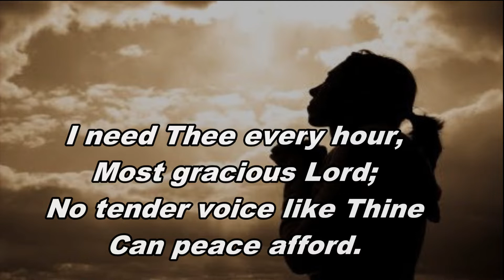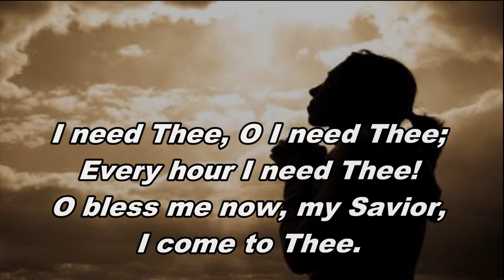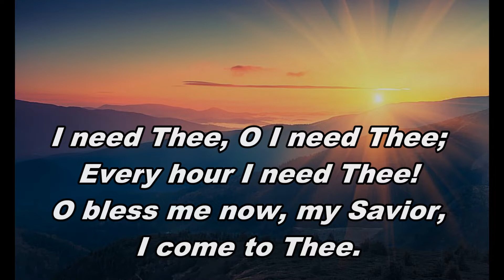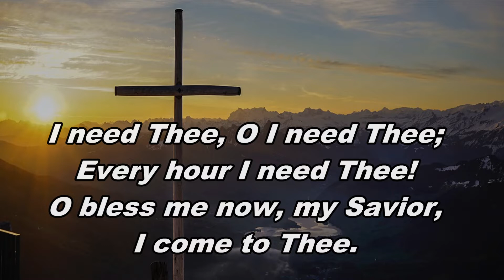Sequoia Baptist Church May 17, 2020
Hymn "I Need Thee Every Hour" and conclusion of Pastor Brian's message based on Psalm 139.

"I Need Thee Every Hour" is Public Domain

Sequoia Baptist Church
Kent, Washington